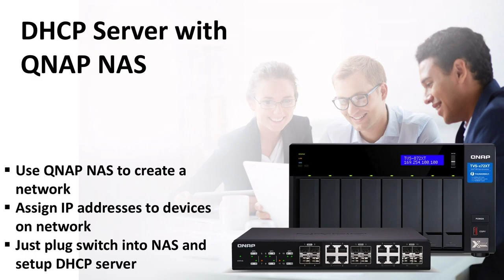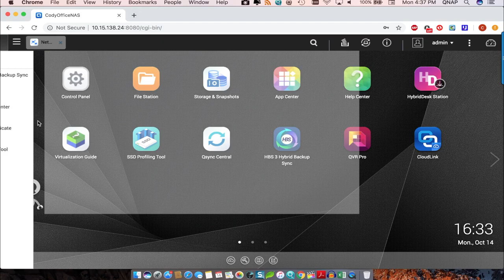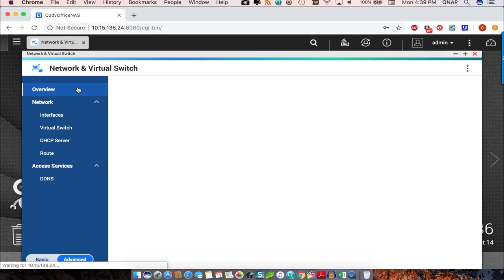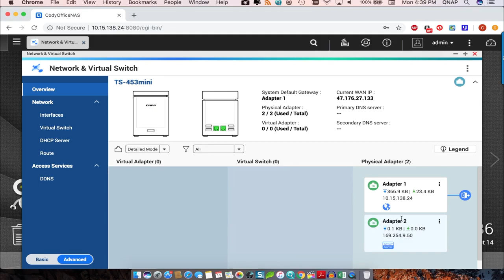QNP442 Networking Infrastructure: Create a DHCP Server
Among the many networking features provided with QNAP is the ability to use the NAS as a DHCP server.  This tutorial will show you how to use your QNAP NAS as a DHCP server.